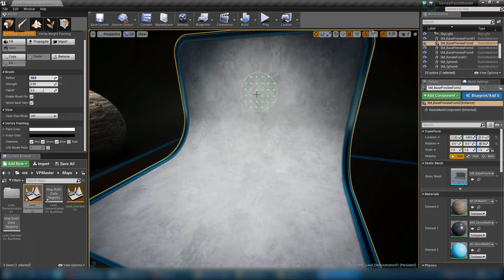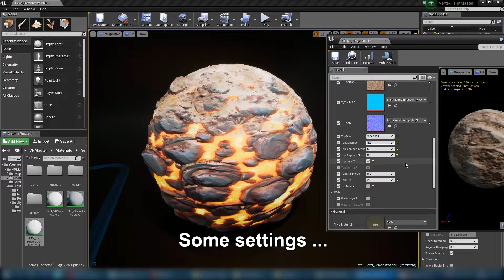Vertex Paint Master - Preview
It is simple and easy to use vertex paint material. Disabled and enabled features, layers. Friendly for fps.
Features:
You can draw, as well as automatically create the following things on the model: water, puddles, water flowing down, dirt, moss and other spraying on the top, or on the selected side, automatically and manually, + connected Triplanar. Also there are destructions of the semi-automatic mode, or manual, as well as the generation of Normals along the edge of the transition from high to low. Plug-in detailing for large objects. All blendings are carried out according to the Height Map of the corresponding Layer.

There is a separate Mobile Shader, it saves all layers, but many Features on it are not available.